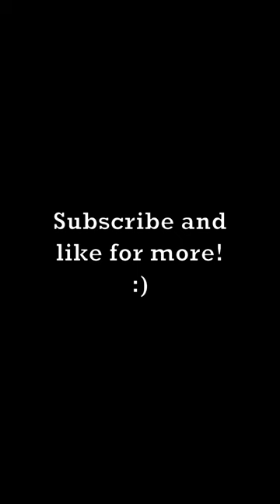Buckingham Palace Is HUGE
Buckingham Palace is bigger than The White House.